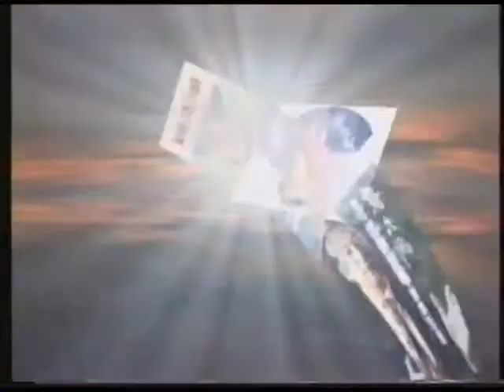選舉萬歲 1994 11 23